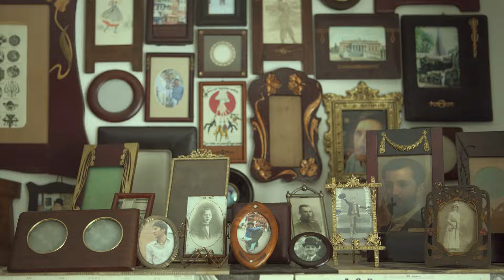Good Wine - це я | Павло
Good Wine – это я.
А я – это Паша, Аня, Алик, Дима и еще 400 людей, которые мечтают, любят, вдохновляются и вдохновляют.
Для нас важно, какая пенка у вашего капучино, как хрустит багет и насколько хорош ваш вечерний бокал красного.
Good Wine – это мы и наши мечты.
Good Wine – це я.
А я – це Паша, Аня, Алік, Діма і ще 400 людей, які мріють, люблять, надихаються і надихають.
Для нас важливо, яка пінка у вашого капучино, як хрускотить багет та наскільки добрий ваш вечірній келих червоного.
Good Wine – це ми і наші мрії.